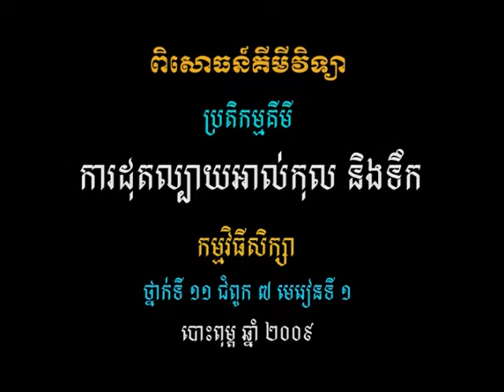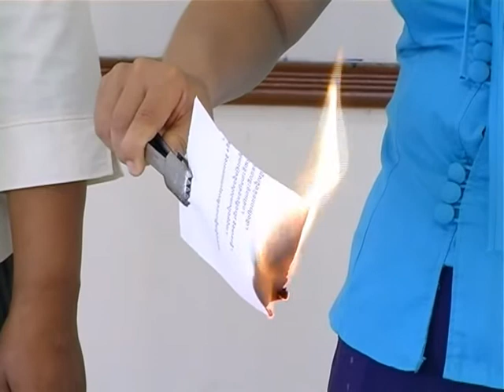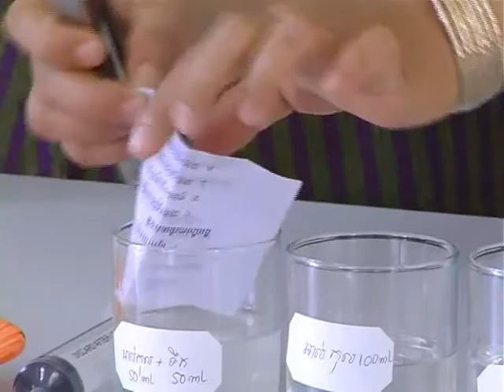វីដេអូពិសោធន៍មុខវិជ្ជាគីមីវិទ្យា ជំពូក២.១០ ការដុតល្បាយអាល់កុល និងទឹក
គោល​បំណង​សំខាន់​នៃ​វីដេអូ​ពិសោធន៍​នេះ គឺ​ពន្យល់​លទ្ធ​ផល​នៃ​ការ​សង្កេត​ដោយ​ប្រើ​គំនិត​ផ្ទាល់​ខ្លួន ។ មាន​ចំណង់​ក្នុង​ការ​សង្កេត​បាតុភូត​គីមី​លើស​ពី​ការ​ពិសោធន៍ ។ បង្កើត​សម្មតិកម្ម ការសង្កេត និង​ការ​សន្និដ្ឋាន ។